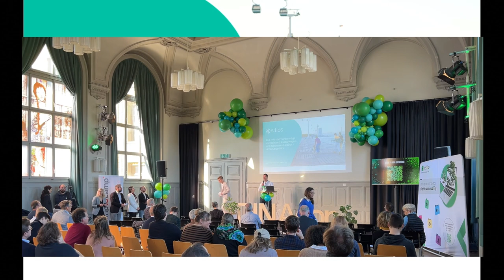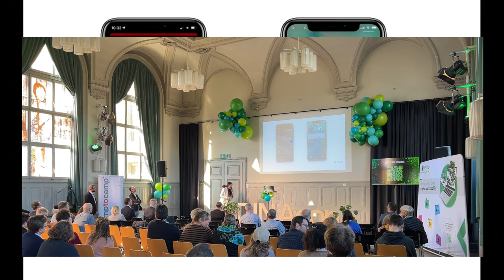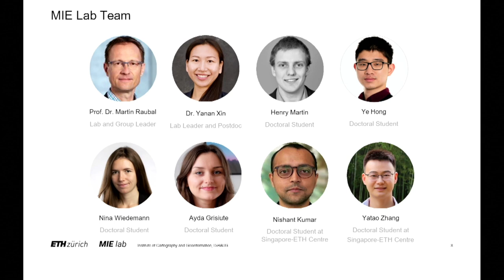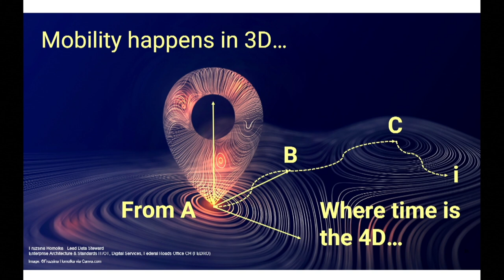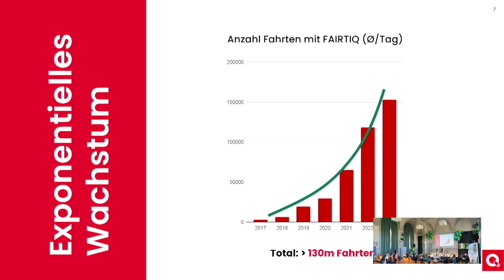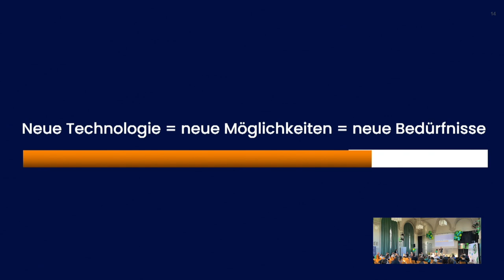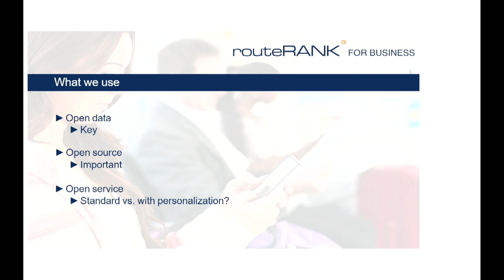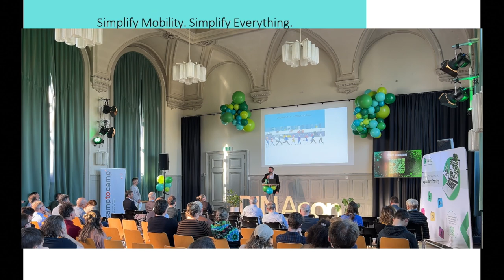DINAcon 2023 - Mobilitätssession 2: Weitergehende Mobilitätsdaten und ihre Anwendung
Datengetriebene Lösungen werden eine Schlüsselrolle bei der Gestaltung der zukünftigen Mobilität spielen. Sie werden nicht nur die Art und Weise, wie wir uns bewegen verändern, sondern auch dazu beitragen, die Herausforderungen im Zusammenhang mit Verkehrsstaus, Mobilitätseinschränkungen, Umweltauswirkungen und Verkehrssicherheit anzugehen. Diese Entwicklungen werden die Lebensqualität in städtischen Gebieten verbessern und die Mobilität für Menschen auf der ganzen Welt erleichtern.

Gut informiert unterwegs mit Rollstuhl, Kinderwagen und schwerem Gepäck - dank Opendata
Christoph Inhelder, General Manager bei dem Verein Sitios

Drei eindrückliche Beispiele zeigen, mit welchen vermeidbaren Hindernissen Menschen mit Mobilitätseinschränkungen auch heute noch konfrontiert sind. Digitalisierung und Opendata bieten neue Lösungen und vereinfachen das Reisen mit dem Rollstuhl erheblich. Fast nebenbei erhöht die Auseinandersetzung mit diesem scheinbaren Nischenproblem den Komfort für breite Nutzergruppen und schafft so Potenziale für Kosteneinsparungen und zusätzliche Kundensegmente.

Computational Movement Analysis for Sustainable and Intelligent Mobility | EN
Dr. Yanan Xin Lead of Mobility Information Engineering (MIE) Lab, at the Chair of Geoinformation Engineering, ETH Zurich

The transport sector is currently experiencing a rapid transformation fueled by disruptive mobility technologies aimed at providing sustainable and intelligent mobility services. To effectively harness the potential of these technologies, it is crucial to gain a deep understanding of human mobility patterns and develop innovative computational methods to analyze vast amounts of mobility data. In this presentation, Dr. Xin will showcase the research conducted at the Mobility Information Engineering Lab on facilitating the adoption of shared electric vehicles and developing casually-enabled interpretable and robust machine learning methods for mobility data analysis.

Mobility data and its role in achieving sustainability | EN
Fruzsina Homolka, Lead Data Steward, Head of Data Governance, beim Bundesamt für Strassen ASTRA

The presentation will address how mobility hence multi-source mobility data can contribute to achieving sustainability, furthermore will talk about how important is not only to have data, but to have the right data and to have it with an adequate quality (“fit for purpose”) as well as to promote cross industry collaboration which is required to address mobility problems, hence to enable data use and exploration and to leverage data for decision making.

Der Vortrag wird sich mit der Frage befassen, wie Mobilität und damit auch Mobilitätsdaten aus verschiedenen Quellen zur Erreichung von Nachhaltigkeit beitragen können. Ausserdem wird er darauf eingehen, wie wichtig es ist, nicht nur Daten zu haben, sondern die richtigen Daten in adäquater Qualität («fit for purpose»), sowie die branchenübergreifende Zusammenarbeit zu fördern, die erforderlich ist, um Mobilitätsprobleme anzugehen, also die Nutzung und Exploration von Daten zu ermöglichen und Daten wirksam für die Entscheidungsfindung einzusetzen.

Neue Technologien = neue Möglichkeiten = neue Bedürfnisse
Maurice Rapin, Leiter Markt Schweiz bei FAIRTIQ
Beschreibung folgt

Multimodale Routenplanung und Vertriebsintegration
Jochen Mundinger, CEO routeRANK Ltd
Vorstellung der Erfahrungen mit Open Data in der intermodalen Mobilität, Open source vs. Open service, Herausforderungen für die Zukunft.

Wie kann nachhaltige Digitalisierung in der Kundeninformation erfolgen?
Clément Brosy, Business Developer bei Netcetera

Lösungsvorschläge und Herausforderungen anhand eines Praxisbeispiels